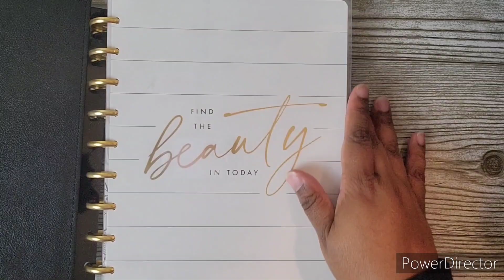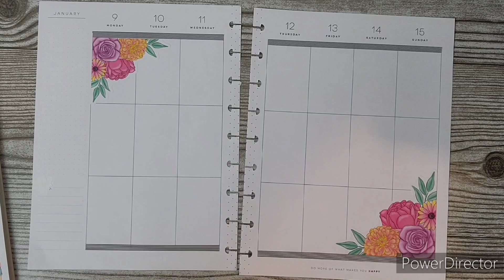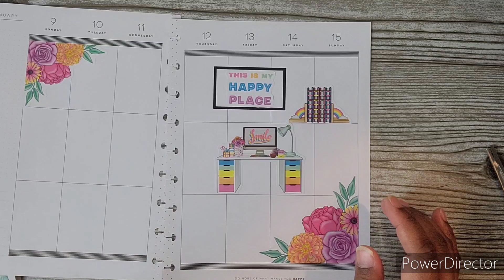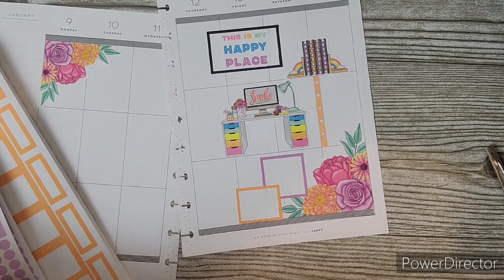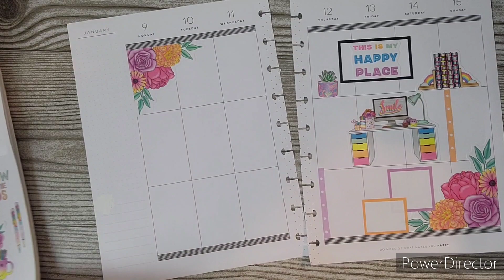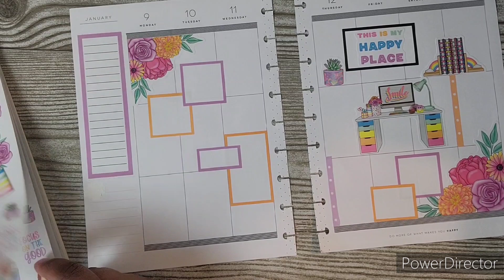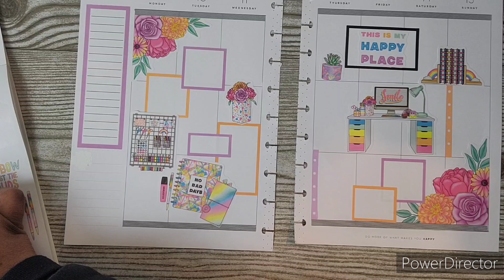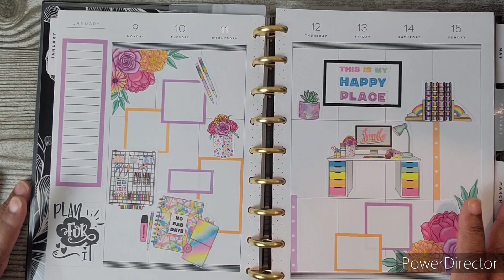Plan With Me - Classic Vertical Planner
In this week's spread, to celebrate National Sticker Day, I'm using stickers from Jessica's (Live.Love.Posh) Crafty Planner sticker book.